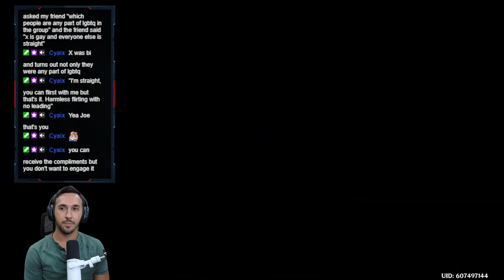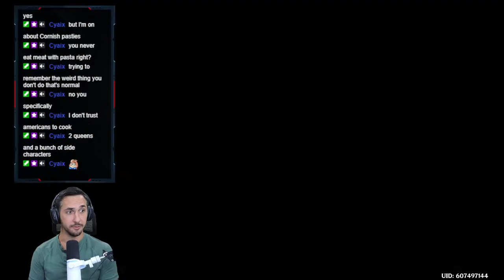Genshin Impact: Let's Play With the Jellyfish Girl!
Epic Game Stores Creator Code: JOEMARTINMVC

PC Specs:
Processor: Ryzen 9 3950X
Motherboard: ROG Hero VIII X570
RAM: 32 GB RAM
GPU: RTX 3080 TI
Keyboard: Razer Black Widow Ultimate
Monitors: Samsung U28E510D
Microphone: BEACN Mic
Ring Light: Amazon Ring light
Mouse: Logitech G903
Mousepad: Logitech Powerplay Charging Mat